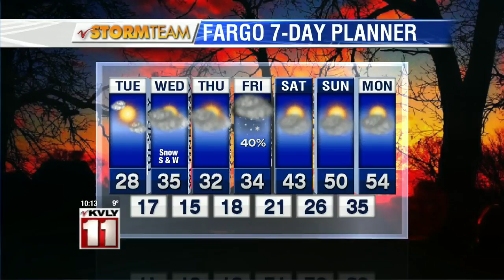10:00pm Weather February 29th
10:00pm Weather February 29th